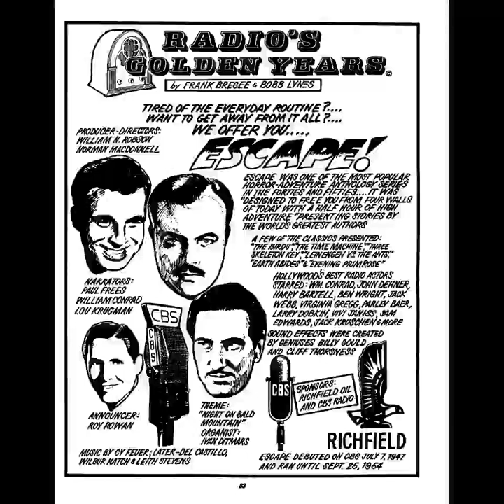Escape 48-07-11 ep046 She